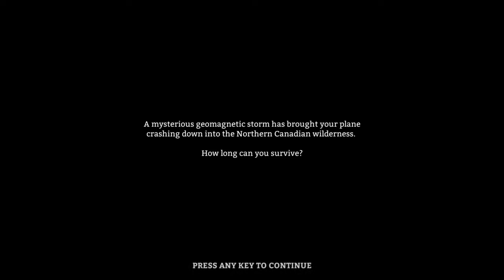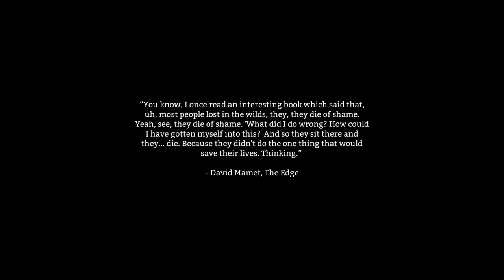Grand First Impressions: The Long Dark - Part 1 -Finding a Homestead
hello and welcome to The Long Dark, developed by Hinterland Studio Inc. A Canadian survival experience currently in steam early access. Is it worth the price or should you give this one a miss? It may have a 95% approval rating but can this really be trusted?